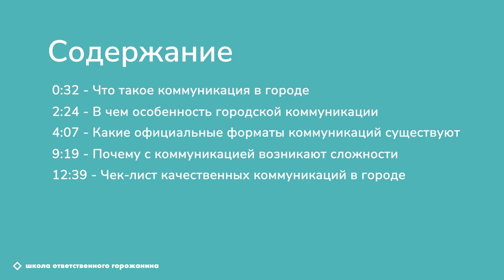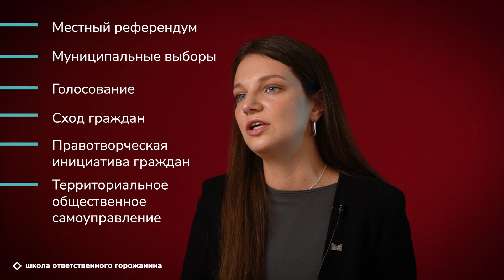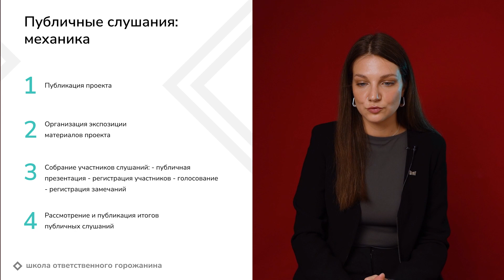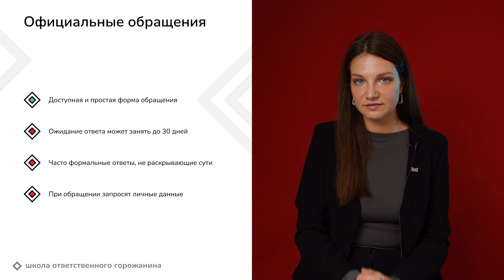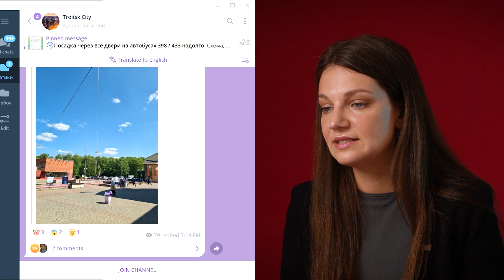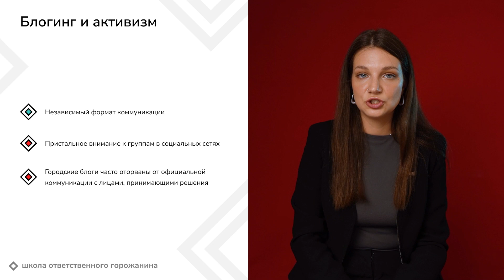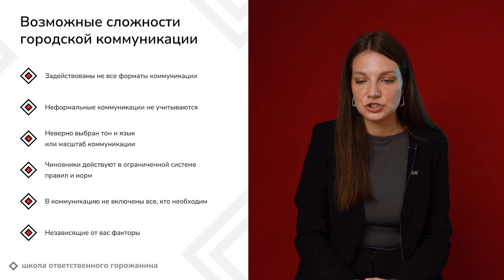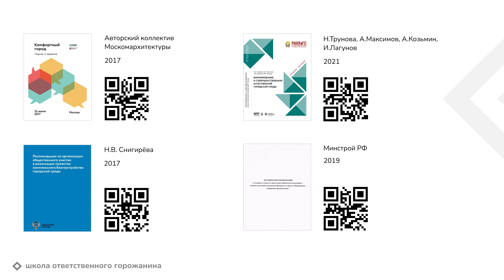Правовые ограничения: почему коммуникация с городом может быть неэффективной и как это исправлять?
Елена Верещагина, специалист по городским коммуникациям, издатель медиа «кто твой город», экс-депутат города Троицка в лекции «Правовые ограничения: почему иногда коммуникация с городом может быть неэффективной и как это исправлять?» рассказывает об особенностях коммуникаций с городскими властями

Школа ответственного горожанина – это просветительский проект, который расскажет, как можно стать активным участником городских трансформаций. Основная цель проекта – простым языком объяснить, как устроен город, городское управление и территориальное развитие.

Проект реализуется кафедрой территориального развития имени В.Л. Глазычева совместно с Креативной лабораторией «Территория дизайна» при поддержке ДОМ.РФ.